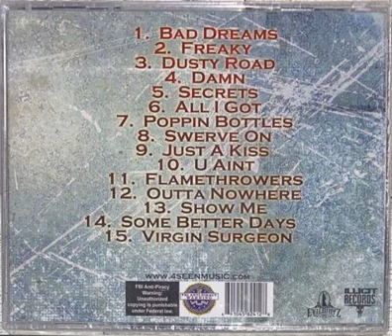14 Some Better Days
2006 - 4Seen Aged To Perfection